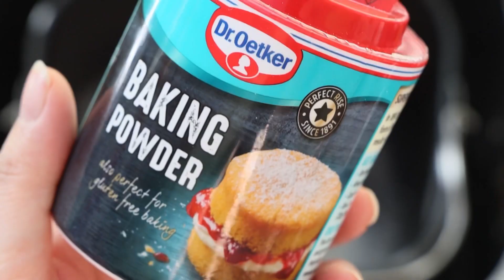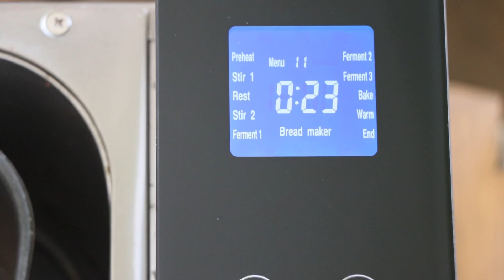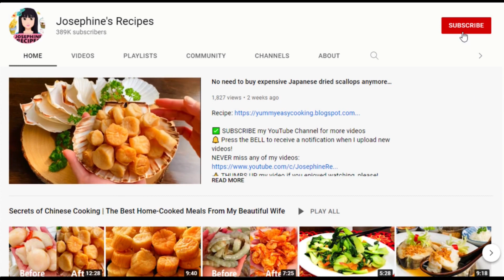EASY Fluffy and Soft Steamed Bun (Char Siu Bao Recipe)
Super Soft and Fluffy Steamed Milk Bread Recipe (Click the "Translate"-button at the upper left side of the site)

Makes 8
Ingredients:
125g cake flour / plain flour
1/2 tsp dried yeast
1/4 tsp baking powder
75g cold milk
12g granulated sugar
a pinch of salt
a tsp vegetable oil